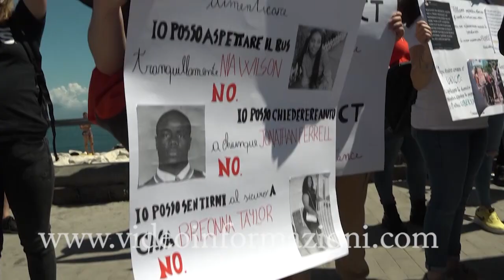A Napoli in piazza per George Floyd e contro il razzismo